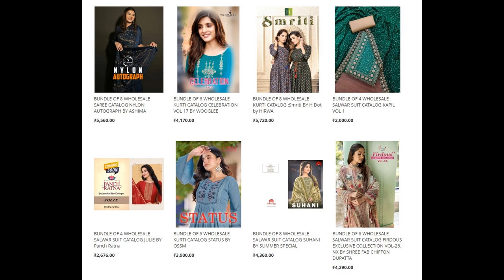44 wholesale bundles launched today 20 Mar 2023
Top brands:
Ganga
Shree Fabs
Bipson
Deepsy
Ronisha
Ashmi Signature
Balaji
Belliza
Deeptex
Fiona
4 buttons
Ganesha
Hirwa
Jay Vijay
JT
Kalarang
Kasmeera
Kiana
Mumtaz Arts
Poonam
Sanskruti
Vinamra
Vink
Kashvi
Mayur
Woogle
Zulfat Designer
Wanna
Alizeh
Vinay Fashion
Panch Ratna
Gulkayra
Al Khushbu